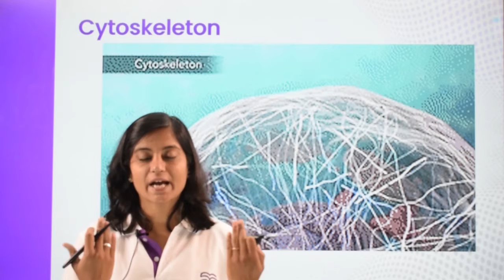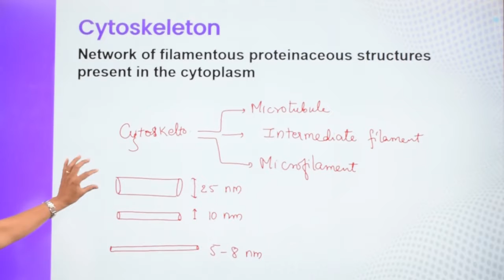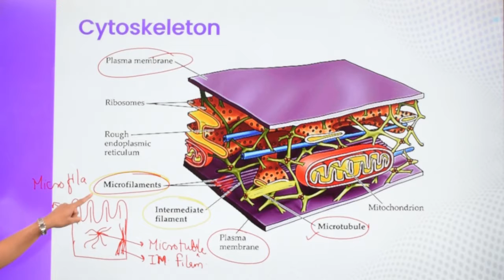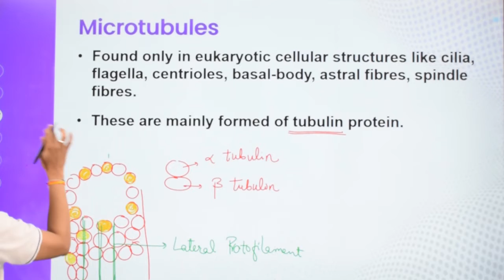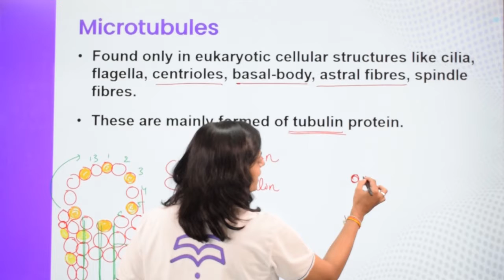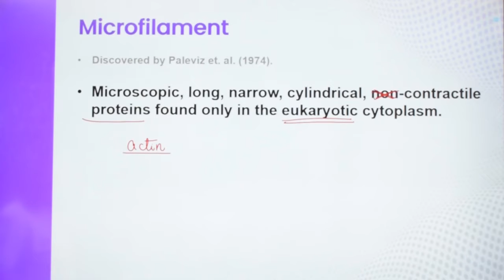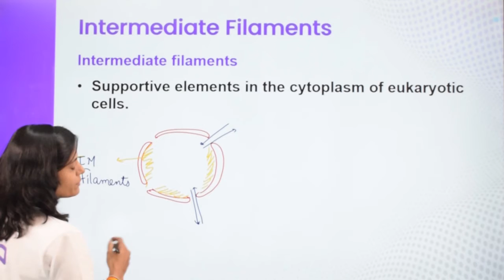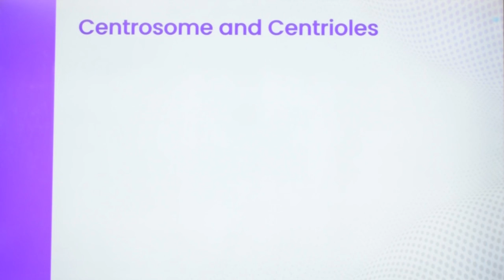NEET/CBSE|| C-11th Cell: The unit of life ||Cytoskeleton, Microfilament+Intermediate filament L -12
In the chapter “Cell: The unit of life” of CBSE Class 11 Biology, we discuss cytoskeleton, actin filaments, microtubules, and intermediate filaments and functions of microfilament.
In this video lesson we get introduced to topics such as cytoskeleton, actin filaments, microtubules, and intermediate filaments, tubulin protein, centrioles, spindle fibres, astral rays, basal body and functions of microfilament.

Please watch the entire video lecture for a better understanding of this key topic of CBSE Class 11 Biology.

This video lecture is hosted by Shweta Parashar, who has over 13 years of teaching experience.